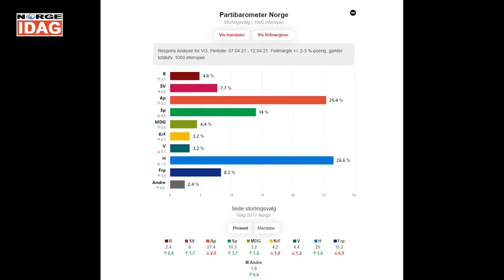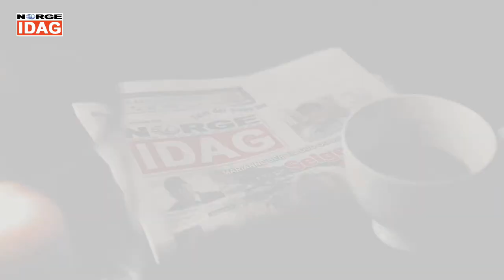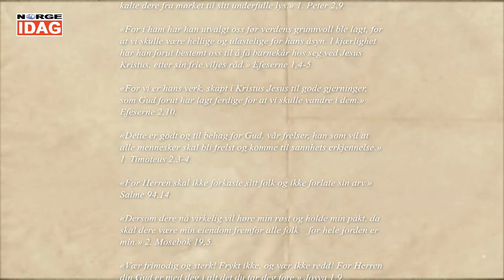Live fra Bergen - Ep 40